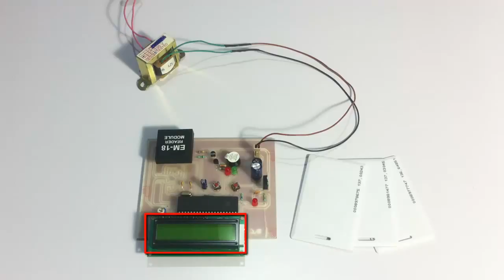RFID Based Attendance System Project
This microcontroller based RFID attendance system project allows user to monitor user attendance using rfid based cards.